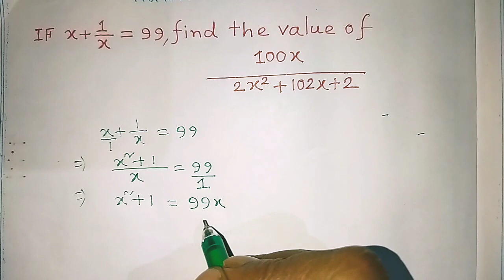A Nice Algebra Problem | Math Olympaid Question | You Should Learn This